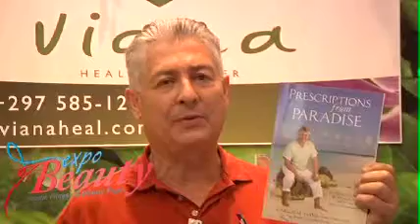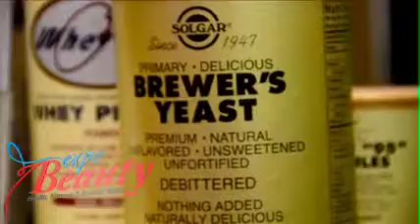Viana Natural Healing Center Expo Beauty 2012